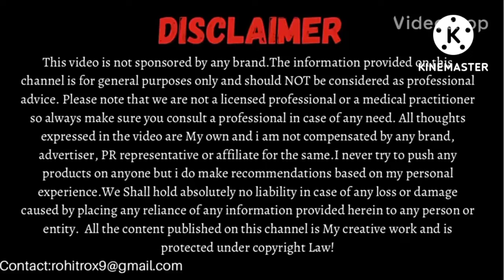5 Lipstick Hacks Every girl should know || Beauty Hacks || Best product for you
5 Lipsticks Hacks Every girl should know || Beauty Hacks || Best product for you

lipstick is the most loved product in make-up.in this video we wl talk about 5 Lipsticks Hacks that every girl should know and they will be very useful in day to day life.